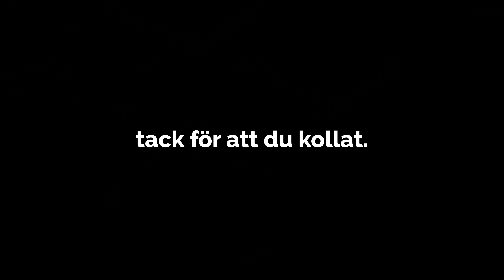SÅ HÄR TRÄNAR FOTBOLLSPROFFS FT. ALEX MILOSEVIC *DET GÖR ONT*